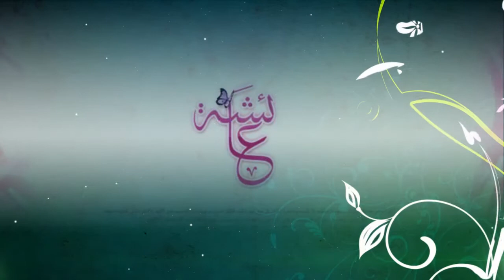Aisha (r.a)- English Nasheed by Omar Esa ᴴᴰ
beautiful nasheed by Omar Esa